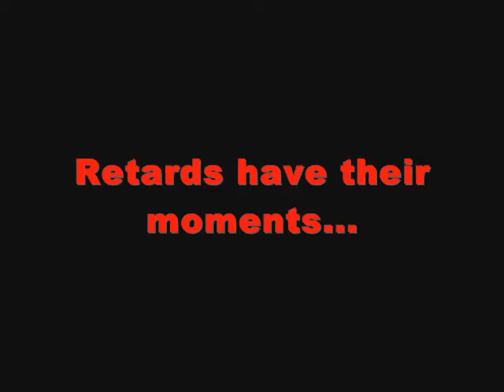Bloopers for the Newscast Book report!!!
The bloopers!